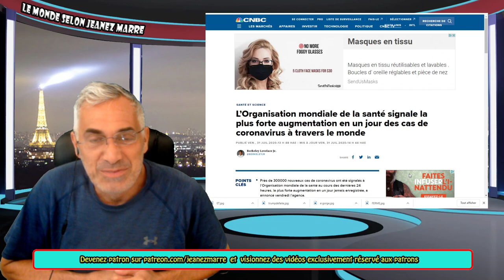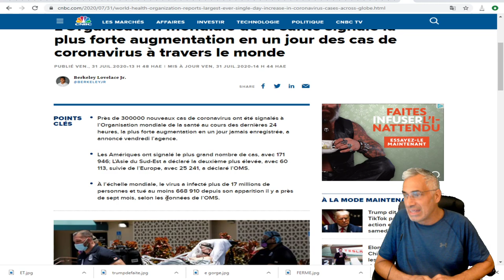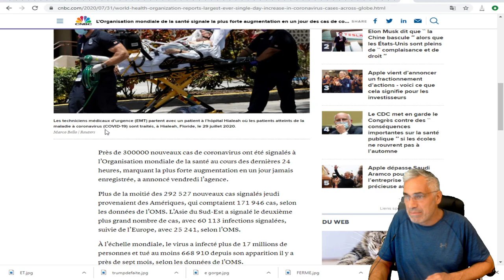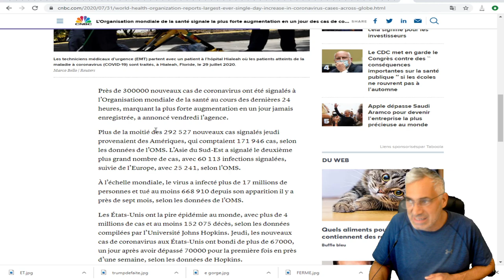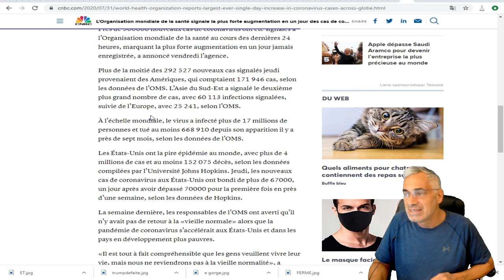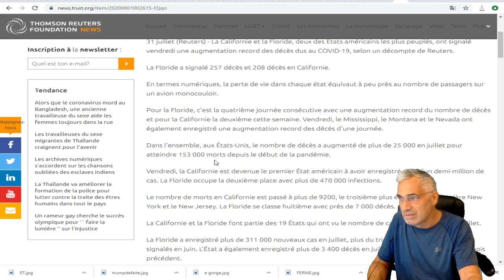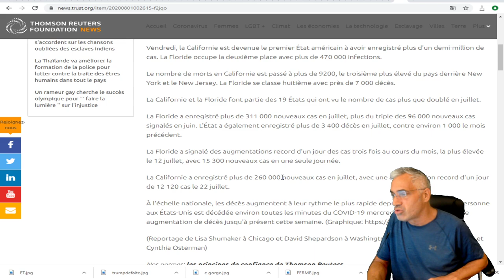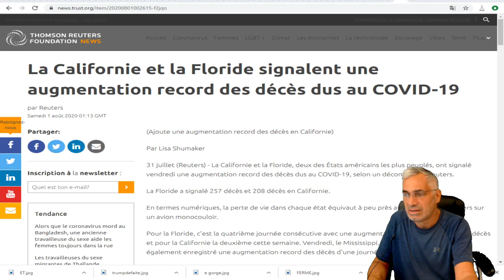la plus forte augmentation en un jour des cas de coronavirus à travers le monde.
LIEN;No.7 Alone With My Thoughts
Classical
Calm
Esther Abrami
2:23
Jun 2020